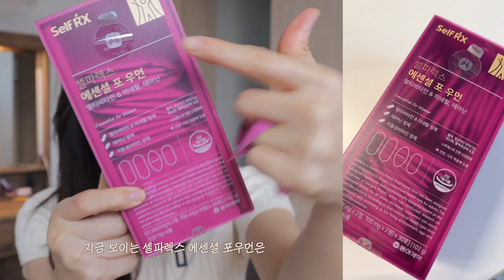cc) 짧고 굵게 효과본 찐템🔥홈케어부터 영양제까지 탈탈 털어본 집중관리템💕ㅣ아랑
00:00 - 프리뷰
00:28 - 인사&오늘소개할제품 스포스포
02:03 - 먹어보고 인정한 20~40 종합비타민!! ( 셀파렉스 에센셜포우먼 종합비타민 )
04:14 - 남자에게 추천하는 종합비타민?
04:23 - 내돈내산, 광고없음.. 다이어트보조제 ( 다이어트 다이어트보조제 )
06:53 - 예비신부 픽! 정말 잘  쓰는 디바이스는?
08:34 - 요즘괄사는필수템!! 써보고 추천하는괄사! ( 괄사추천 )
09:22 - 피부톤,결이 달라지는 인생템! 갓템이라 외치는 스킨케어
10:48 - 내돈내산! 미백&항산화잡는 꿀템
12:13 - 목주름케어템 ( 목주름관리 )

 ‘오늘드림’ 으로 받아보세요

💕:아랑X셀파렉스 에센셜 포 우먼_구독자 이벤트 (총 20명)
1. 참여 기간
- 9월 25일 (일) ~ 10월 2일 (일)
2. 참여 방법
- 댓글에 오늘 영상이 어땠는지와 셀파렉스 에센셜 포 우먼을 먹어보고 싶은 이유
및 기대평 작성 & 이벤트 참여 URL을 통해 이벤트 신청!

💕 링크 내에 이름/연락처/우편번호/주소지 필수 입력 부탁드립니다
3. 당첨자 발표
- 당첨자는 10월 4일 (수) 영상 내 고정 댓글로 발표 (이름 + 핸드폰 번호 끝에 네 자리 1**4) 후,
셀파렉스 측에서 제품을 전달 드릴 예정입니다!

4. 경품 : 셀파렉스 에센셜 포 우먼 30포 (1개월분)

셀파렉스 / 에센셜 포 우먼
38,000

직접구매
세리박스 / 세리번 데이 트리플 컷 (1+1)
69,000

직접구매
메디큐브 / 유쎄라 딥 샷
500,000

직접구매
페이스팩토리 / 세라믹 괄사마사저
38,900

직접구매
이니스프리 / 블랙티 유스 인핸싱 앰플 마스크 세트 (5개)
20,000

직접구매
이니스프리 / 블랙티 유스 인핸싱 앰플

직접구매
스킨수티컬즈 / 항산화 안티에이징 앰플
218,000

달바 / 더블세럼 멀티밤
42,000